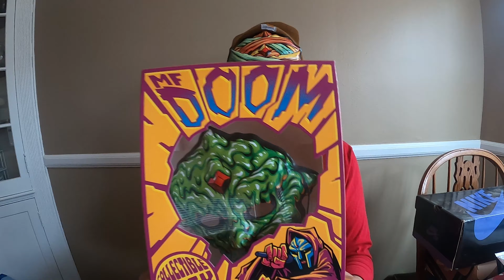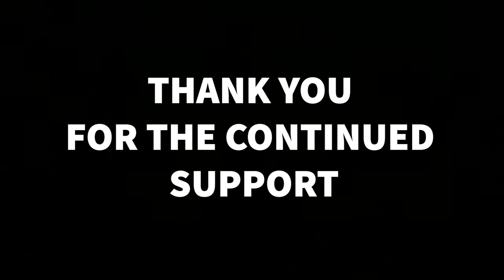500 SUBSCRIBER GIVEAWAY! ENTER TO WIN!!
Just a short  video about the giveaway contest. winner selected at 500 subs. the more videos you comment on the more chance you have to win.
CONTEST INSTRUCTIONS:
1. COMMENT 3 FRINEDS ON AS MANY VIDEOS AS POSSIBLE
2. COMMENT FAVORITE DOOM SONG
ANYONE CAN WIN! GOOD LUCK
Any QUESTIONS, COMMENTS OR CONCERNS or you just want to send your music for repost plz
THANK YOU AS ALWAYS FOR THE SUPPORT IT IS GREATLY APPRECIATED!